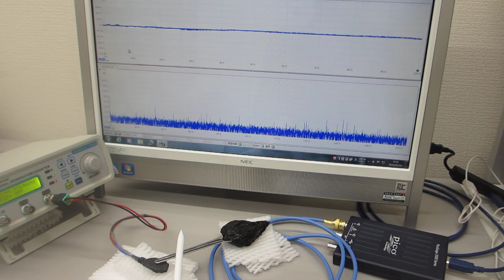共振現象と非線形現象を制御可能にする超音波発振制御プローブ（超音波システム研究所）